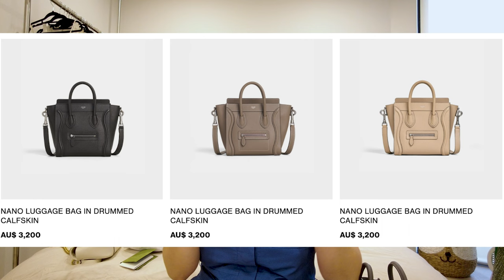Vlogmas 2021 | Bag Review | Gucci Marmont | Celine Nano Luggage | Hermes Clic Cardenas and Clic H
If you don't buy yourself a Christmas gift, this year is the year! I reviewed the Christmas gifts I got myself last year. So if you have your eyes set on the Gucci Marmont Small Matelassé bag, Celine Nano Luggage, or Hermes Clic H Bracelet or Hermes Clic Cadenas Bracelet... then keep watching!

Skip to:

00:00 Why you should give yourself a Christmas gift
01:23 What I got myself for Christmas
01:55 Review of Hermes Clic Cadenas and Clic H Bracelets
05:05 Review of Celine Nano Luggage in Kohl
15:13 Review of GG Marmont Small Matelassé shoulder bag